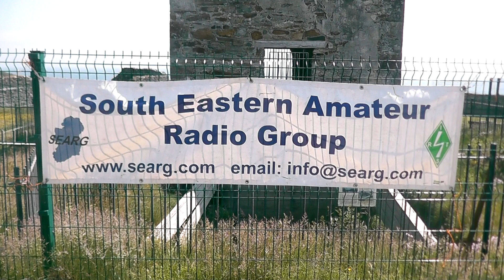THE SOUTH EASTERN AMATEUR RADIO GROUP LIVE EVENT AT TANKARDSTOWN.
The South East Amateur radio group will broadcast europe-wide from Tankardstown Engine house on the night of the 9th of June.

I had a great time with John Tubbritt and other members of the SEARG lunchtime yesterday filming with my drone to promote the group.